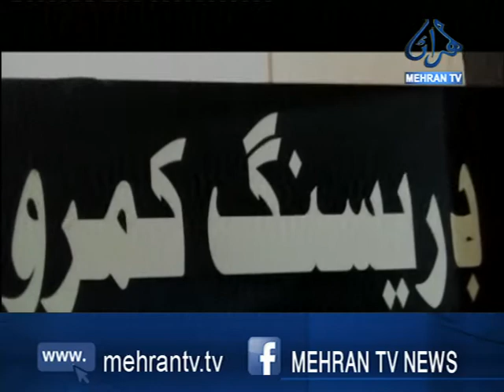جيڪب آباد: روڊ حادثو، نينگر فوت